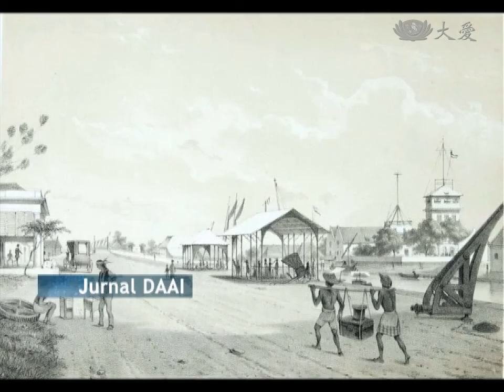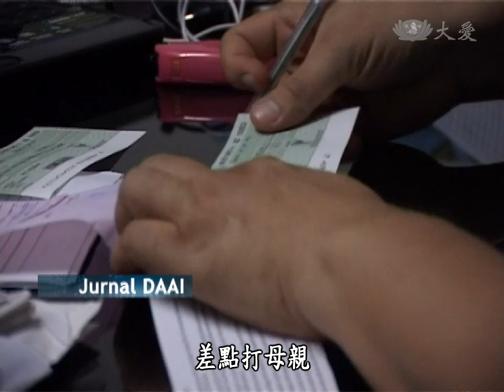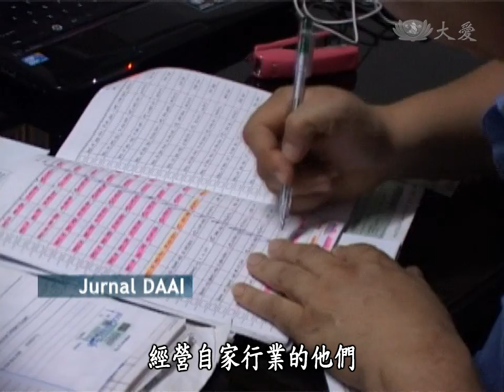【印尼大愛週刊】20130629 - Jurnal DAAI